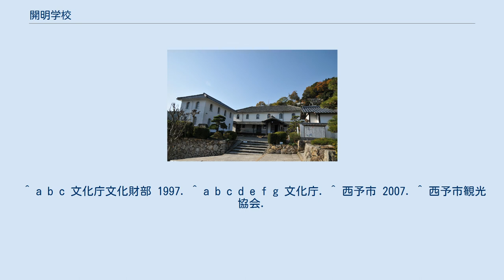開明学校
開明学校（かいめいがっこう）は1882年（明治15年）に愛媛県西予市宇和町(旧・東宇和郡宇和町)に建てられた、四国最古の小学校である。
重要伝統的建造物群保存地区として選定されている宇和文化の里（宇和町卯之町）の施設のひとつ。
 開明学校の前身は1869年（明治2年）に左氏珠山の門下生や町民の有志により建てられた私塾・申義堂であった。
1872年（明治5年）、申義堂を校舎として開明学校が開校。
1882年（明治15年）に現存する校舎が竣工した。
その後、校名や用途をたびたび変更し、1976年からは教育資料館として、戦前の教科書と学校経営資料など約6000点を展示している。
 旧開明学校校舎は、木造2階建、桟瓦葺きで、窓枠をアーチ状につくるなど、わずかに洋風の意匠を取り入れた擬洋風建築である。
地元の大工によって建築された擬洋風建築であり、建築史上、教育史上に価値が高い。
また、屋根裏から発見された「開明学校新築始末書」という銘札によって、建築の時期と事情が明らかである。
歴史的価値の高いものとして評価され1997年5月に国の重要文化財に指定された。
 ^ a b c 文化庁文化財部 1997. ^ a b c d e f g 文化庁. ^ 西予市 2007. ^ 西予市観光協会.